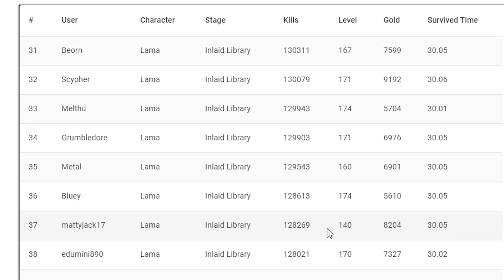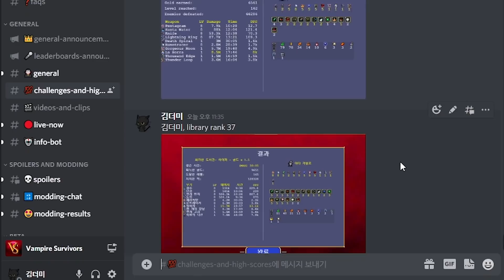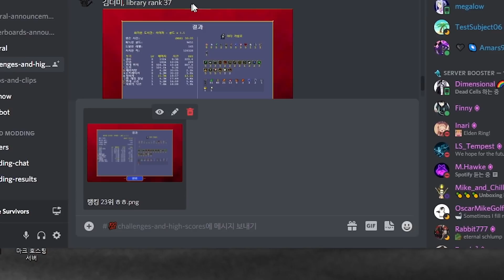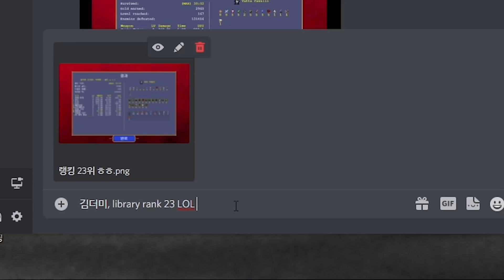뱀파이어 서바이벌 신기록 13만킬 달성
133121킬로 세계랭킹 23위 달성

※ 영상 업로드 시간 : 미정